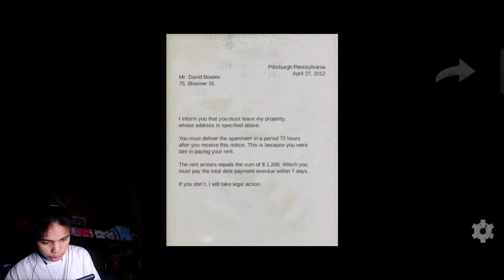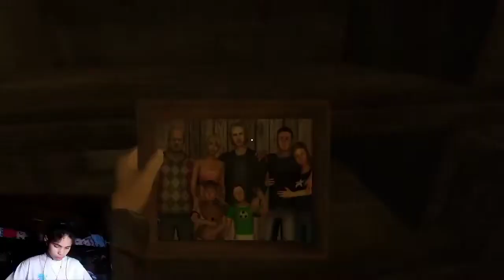DALAWANG KAKAIBANG LARO #1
MAY KWENTA PERO WALA😏

📢Hello Guys I'm Patrick Credo and this channel is about Gaming, Tutorial and Vlogs, etc.
If you want to watch my videos, you will also learn many things like how to download games and many more. Besides of Gaming Tutorials, i play horror games and also vlogging. so what are your waiting for, just like comment share and subscribe to my channel and click the notification bell to don't miss my latest uploads bye!! ;)